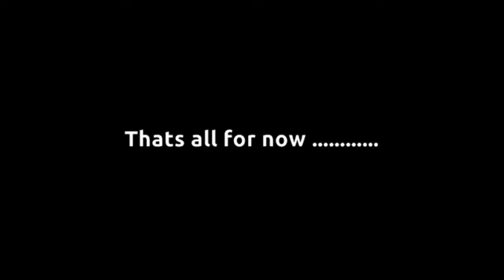Vern Weimar's Pelican @ Marlow Anderson R/C Airfield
This is Vern Weimar's Pelican flying at  Marlow Anderson RC Airfield.
The  Weather is nice and I am flying a DJI F-550 with a gopro2.
Well here is some of that flight .The Rc Pelican flying is Cool !